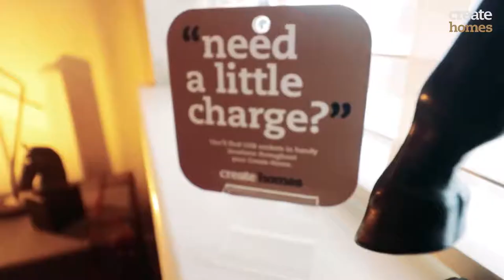Create Homes (Inskip)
Create Homes Managing Director Gill Mathison talks us through her companies new properties at the new Inskip site near to Preston, Lancashire.